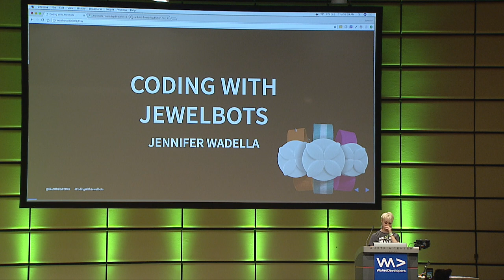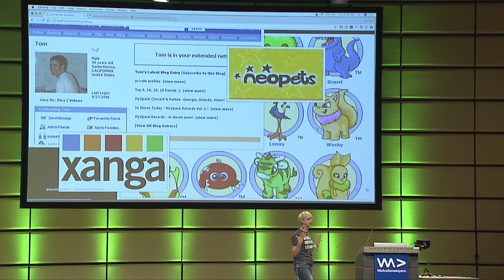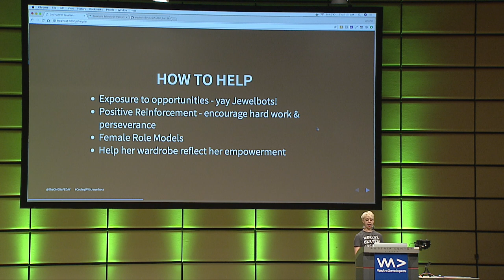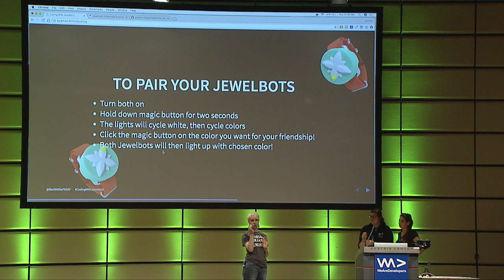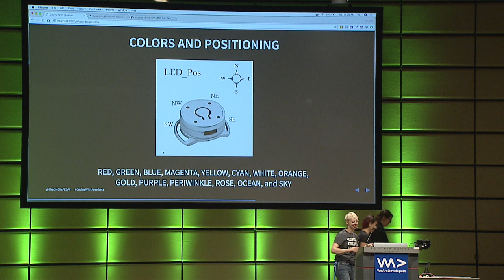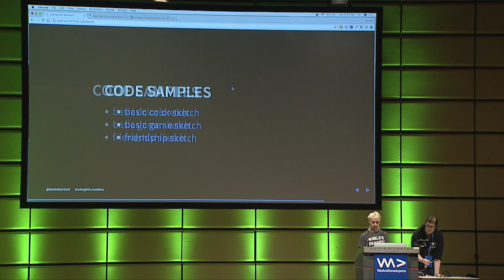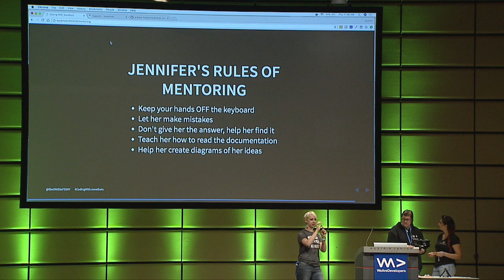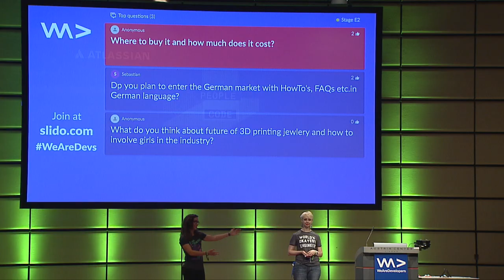Jewelbots: How to Get More Girls Coding!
Girls just wanna have fun … coding their own programmable jewelry! Jewelbots are the latest in wearable tech with a great feature - they allow you to write your own code. This live demo of programming with jewelry hardware by Jennifer Wadella walks you through setup, introduces you to the Jewelbots API, highlight fun projects, and talks through tips on teaching and encouraging young women in tech. Loops are easy to understand when accompanied by color coordinated led lights!